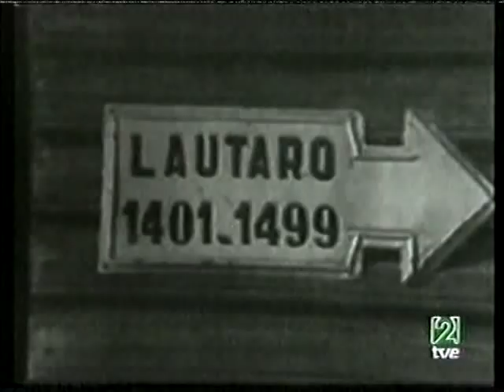CULTURA CON Ñ - 05 Enero 2005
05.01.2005. Programa "Cultura con ñ", un más que interesantísimo resumen de sus "mejores momentos 2004" para esa Noche de Reyes. Presenta Alejandra Alloza. Entrevistas a cargo de José Antonio Pérez Piñar. Contenido:
1) ANTONIO SKÁRMETA
2) ERNESTO CARDENAL
3) JOSÉ LUCAS
4) MIGUEL RÍOS
5) FERNANDO ARBEX y LOS BRINCOS (con Salvador Domínguez y Manolo González)
6) OLVIDO ALASKA habla de la piratería y la industria musical (entrevista 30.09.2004)
7) JUAN MAYORGA
8) DAVID BROZA
9) RAFAEL ÁLVAREZ "EL BRUJO"
10) ALBERT BOADELLA
11) EMILIO GUTIÉRREZ CABA
12) JOSÉ SACRISTÁN
13) FELE MARTÍNEZ
14) JOSÉ CARLOS MARTÍNEZ
15) AQUILES MACHADO
16) ADOLFO ARISTARÁIN
17) BERNARDO BONEZZI
18 )VENTURA PONS
19) JOSÉ LUIS GARCÍA SÁNCHEZ
20) HÉCTOR OLIVEIRA
Despedida y cierre. Fecha realización: 2004.,